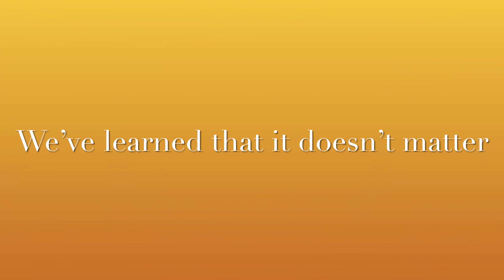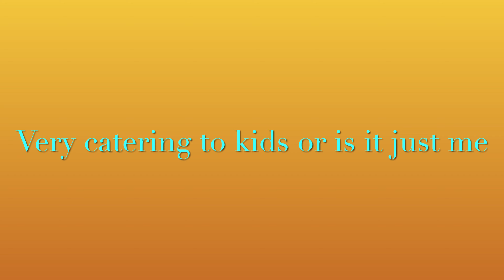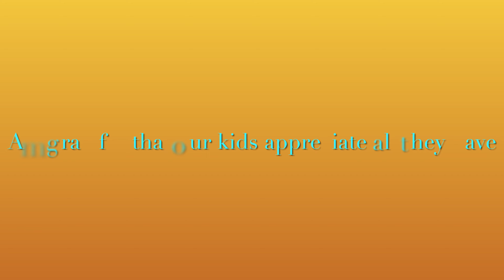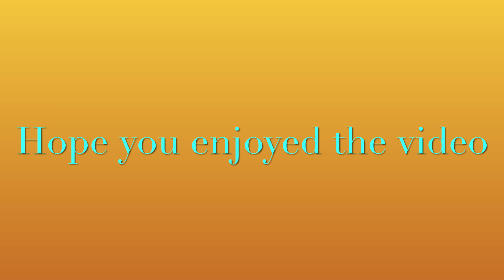Our trip to Belgium part2 DITL VLOG + vacation house tour for a family of 5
In this video will be taking you along our second day in Belgium in Eksel and how it all went plus a house tour and more,we hope you enjoy watching😉

it all started when our family of 5 swept up in the throes of every day chaos made the decision to seek harmony with the environment and tread lightly upon our planet. we now know that there is much to learn so that we can grow. pls join and follow us on our journey to a sustainable lifestyle